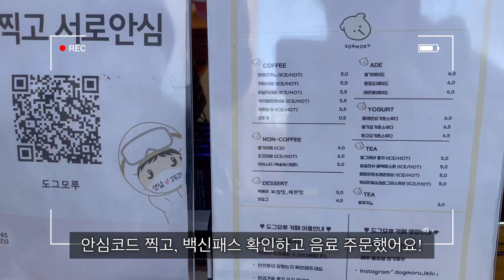제주도 애견카페에서 놀고온 골든두들 라떼 브이로그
제주도 애견카페 도그모루 다녀온 후기 /
반려견 브이로그 / 애카나들이